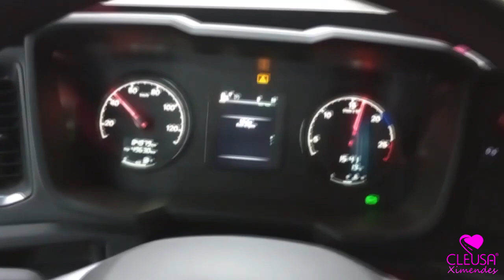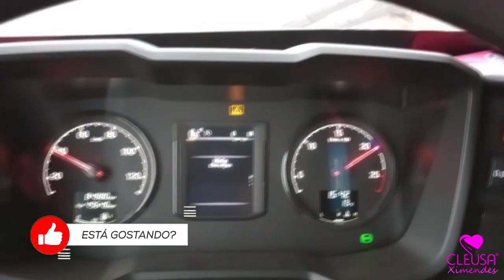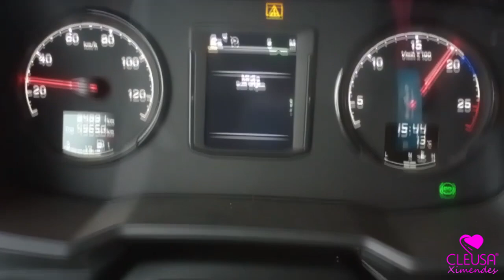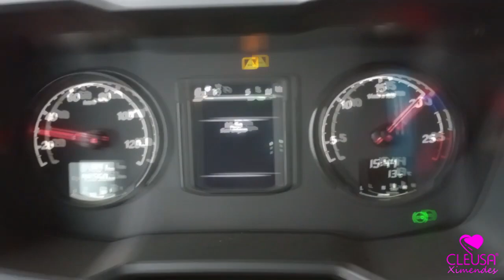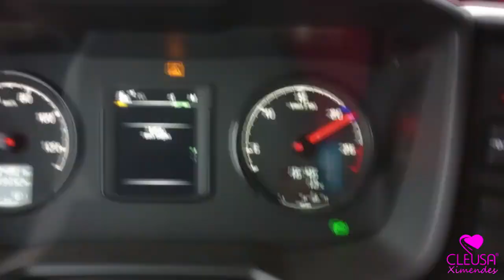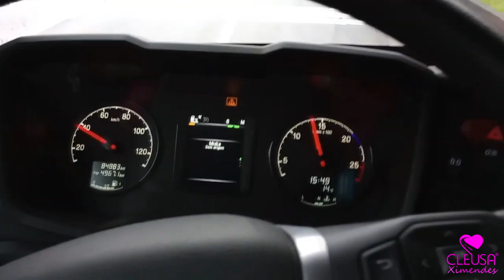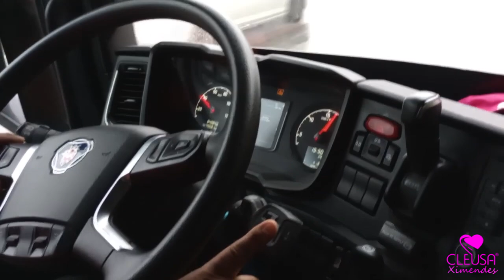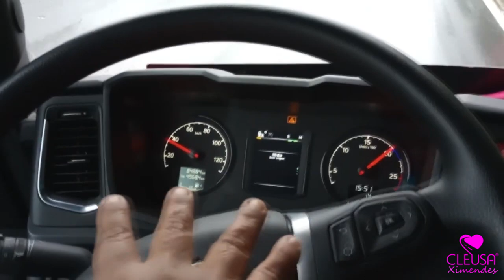Não tá segurando na descida e agora jesus!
Logo logo com mais novidades.